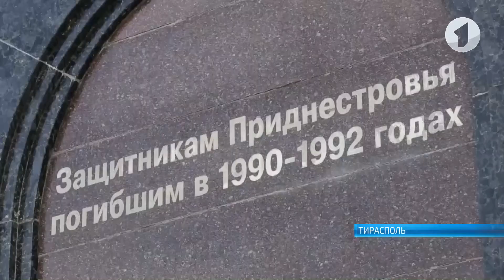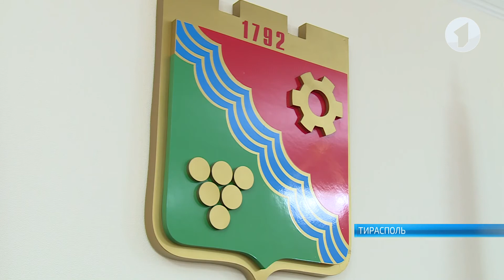На столичном аппаратном совещании поднимались важные вопросы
Вандализм на столичном мемориальном комплексе, преображение города в преддверии праздников. Эти и другие вопросы обсудили на столичном аппаратном совещании.